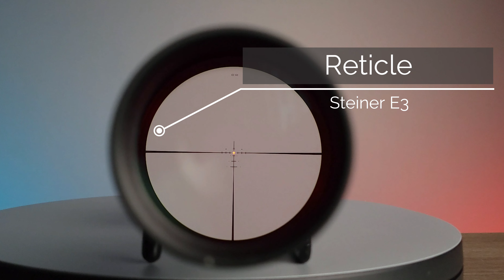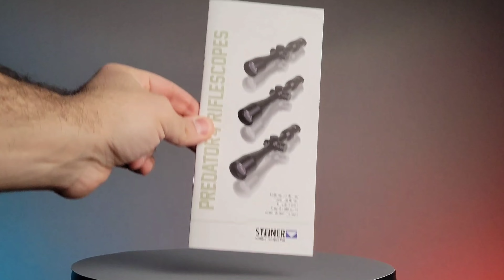Steiner Predator 4 - Product Spotlight | Optics Force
The NEW Predator 4 riflescopes offers a compact, lightweight design while providing the military ruggedness and durability you’ve come to expect from Steiner! Best-in-class optical clarity, with a massive field of view to deliver industry leading light transmission, and outstanding results in low light conditions.